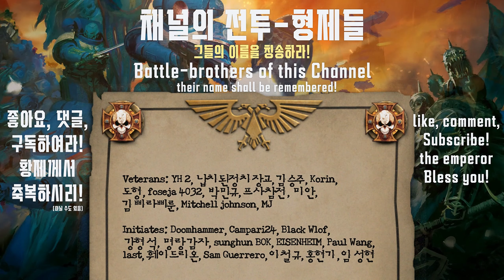베너러블 드레드노트 등장! - [Warhammer 40,000: Dawn of war 3]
Veterans: YH 2, 납치된정치장교, 김승주, Korin,
도형, foseja 4032, 박민규, 프사참전, 미안,
김삐라삐룬, Mitchell johnson, MJ

Initiates: Doomhammer, Campari24, Black Wlof,
강형석, 명랑감자, sunghun BOK, EISENHEIM, Paul Wang,
last, 훼이드리온, Sam Guerrero, 이철규, 홍현기, 임성현